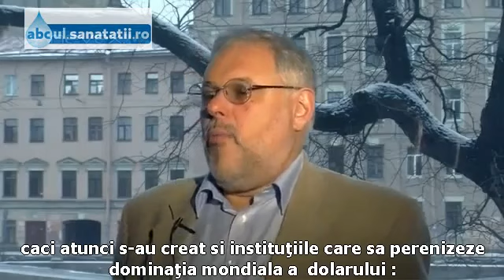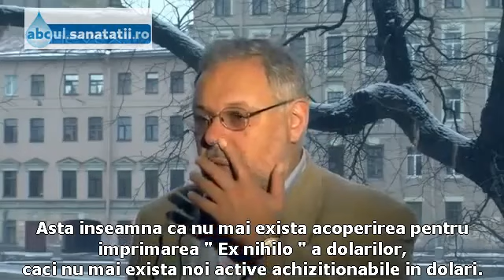Mikha Khazine Scaner Geo Politic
Ca este Ron Paul , Ca este rusul asta, mie imi plac cei care spun  lucrurilor pe nume!